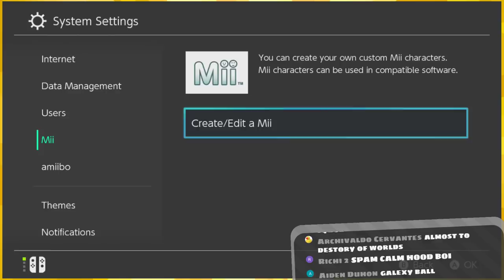The Perfect Strategy「Kirby Star Allies 💗 Bonus Ep3」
What's better than 1 Gooey? 4 VERY HAPPY GOOEYS!

:D